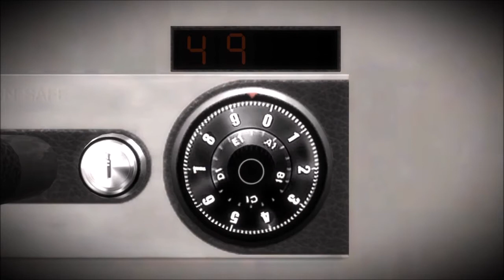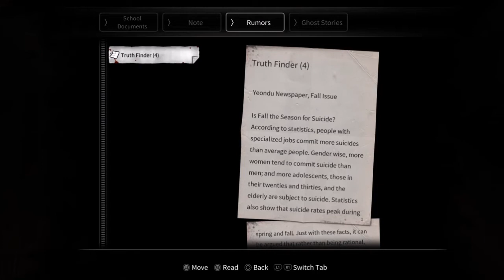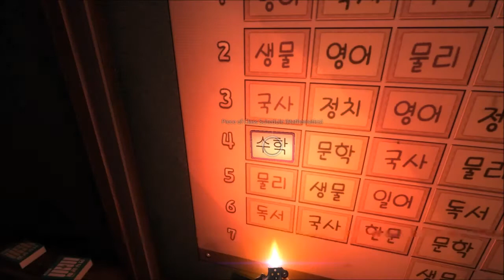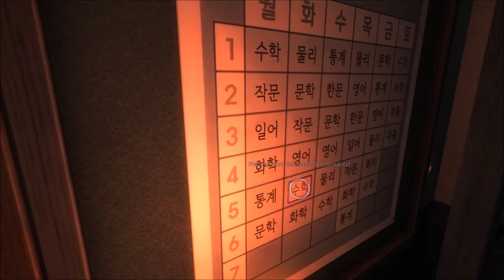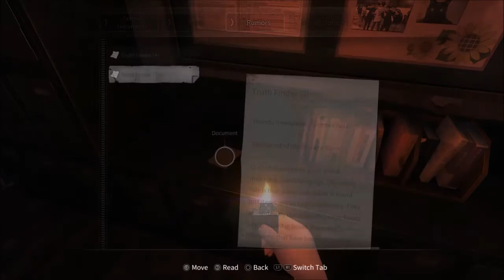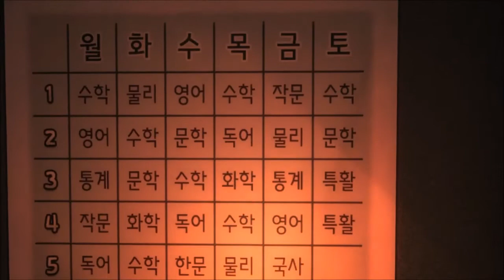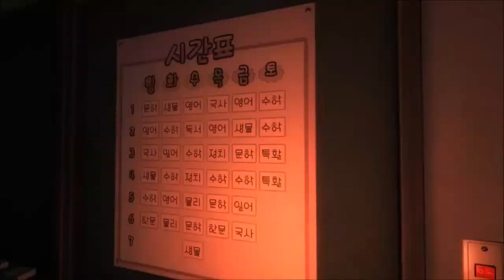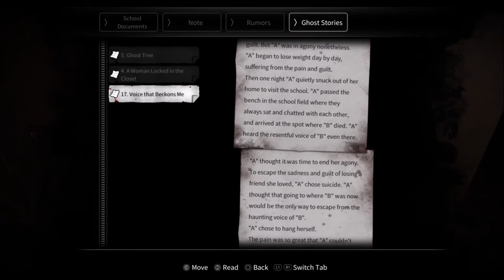WERE DID SHE GO????/ WHITE DAY A LABYRINTH NAMED SCHOOL PART 5